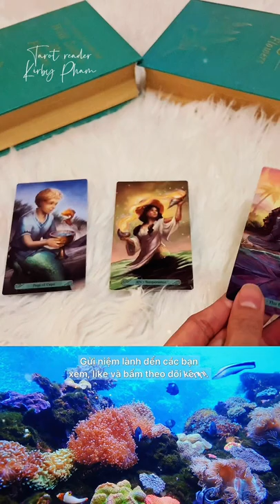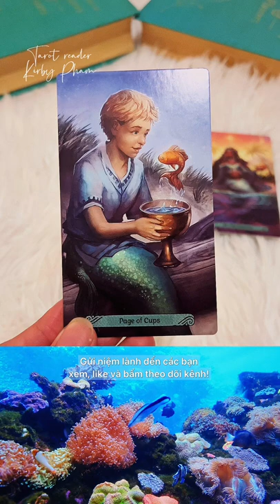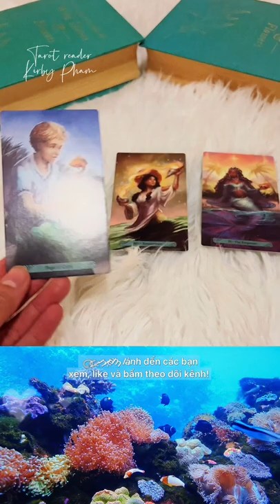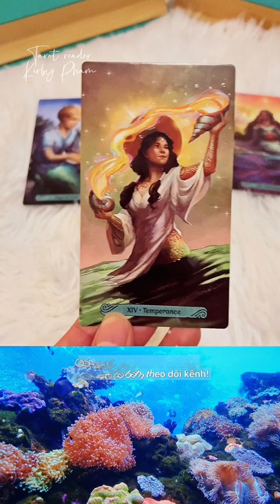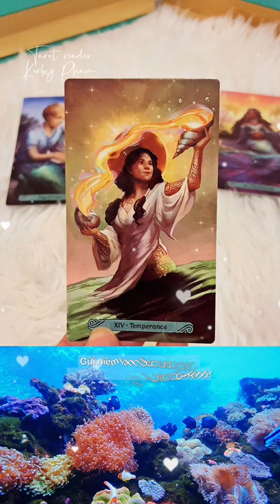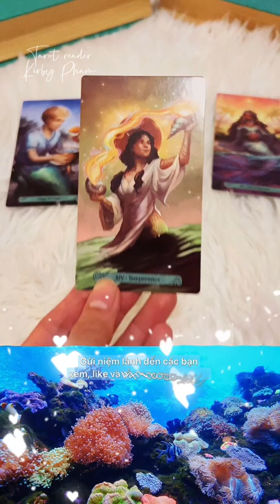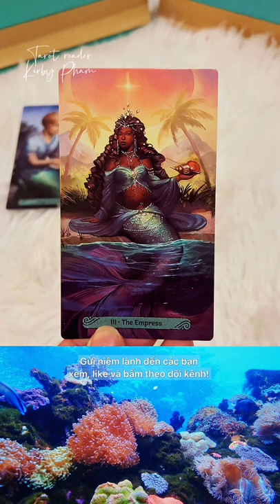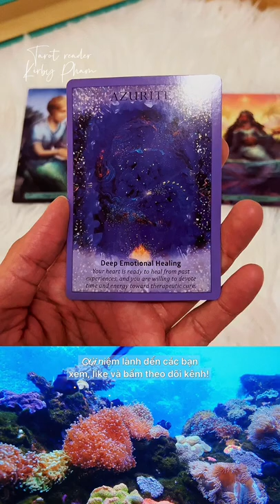𝘛𝘰𝘳𝘰𝘵 𝘛𝘢𝘳𝘰𝘵 : rồi tiếp theo của mối quan hệ hiện nay là gì? 🌿✨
Facebook của Cẩm nang team kirby:
|____| Yeah ! Highfive !